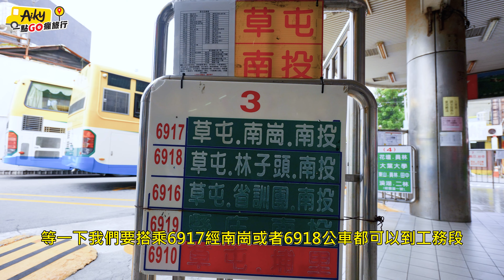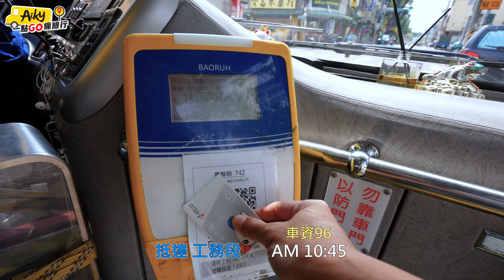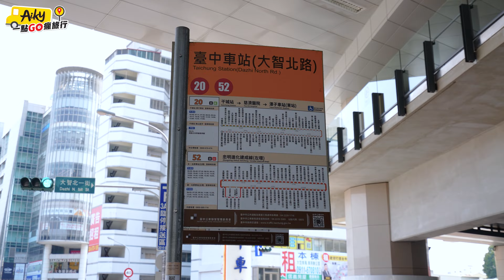一日遊南投福崗路以及台中廍子公園，朝聖洋紅和黃花風鈴木交織而成的花道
今年的風鈴木晚開，導致花期非常短，盛開後三日天就掉得差不多了，跟以往花都還會持續一至兩周完全不一樣。

南投福崗路一段和彰南路二段的半生坑排水系統，人行道兩側種滿了洋紅和黃花風鈴木，盛開會形成粉黃的花道，在台灣屬於比較少見的雙色風鈴木，吸引許多遊客前往拍照。

台中廍子公園是中部老牌的黃花風鈴木景點，一旁的景賢路也是黃花風鈴木做為路樹，只是車水馬龍拍照有危險性。在公園裡面拍花顯得安全多了，許多遊客來野餐、帶小孩活動，也是一個非常棒的休閒公園。

00:00 影片精華
02:13 逛半生坑排水道風鈴木
05:24 前往廍子公園
06:59 逛廍子公園